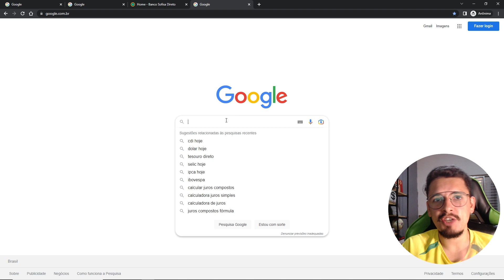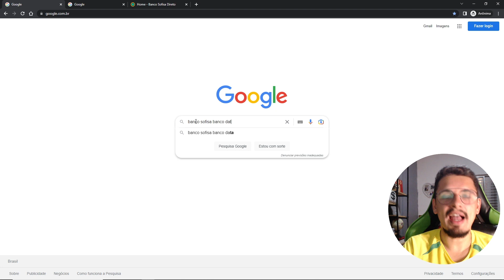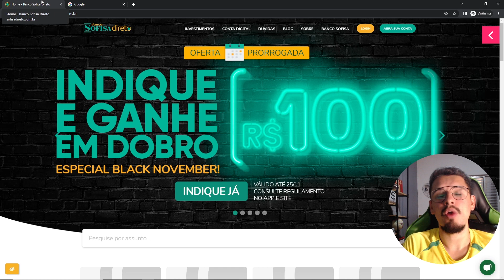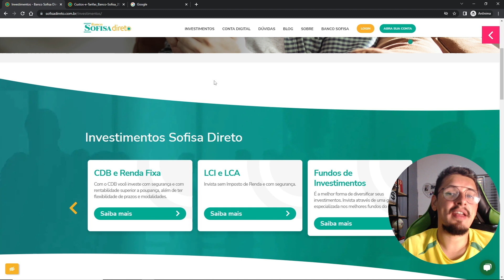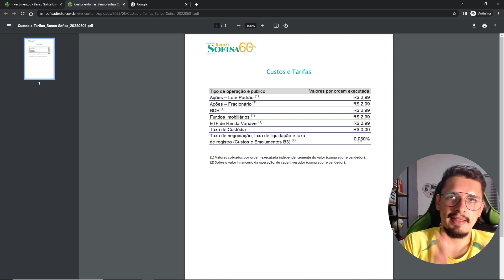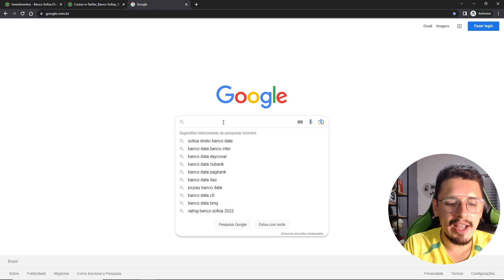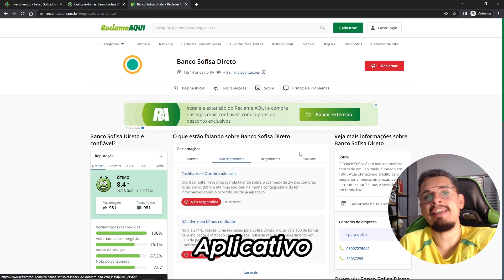Banco Sofisa Direto Como Funciona? [BOM PARA INICIANTES?]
Veja como funciona o Banco Sofisa Direto investimentos, será que é bom para investidores iniciantes, veja nesse vídeo! ☑️ Abra sua conta no Sofisa Direto

00:00 Introdução Banco Sofisa Direto
01:00 Como funciona o Banco Sofisa Direto é seguro?
01:47 Banco Sofisa Direto na lista CVM
02:34 Saúde financeira do Banco Sofisa Direto
04:02 Produtos de investimento do Banco Sofisa Direto
05:02 Taxas Sofisa Direto
06:18 Reclame Aqui Banco Sofisa
07:38 Banco Sofisa Direto vale a pena?

Como funciona o Sofisa Direto?

A conta do Sofisa Direto é uma conta corrente que irá permitir que você realize investimentos melhores do que a poupança e com a mesma garantia do FGC (Fundo Garantidor de Crédito).

Você pode investir seu dinheiro em várias opções de CDB, LCA e LCI e fundos de investimento todos com melhor rentabilidade e rendimento igual para qualquer valor.

Nesse vídeo você verá se vale a pena o Sofisa Direto e se para investidores iniciantes é uma boa opção de corretora de investimentos.

⚠️ CUIDADO COM GOLPES! Não passamos número de WhatsApp ou solicitamos depósitos para oferecer consultoria ou aconselhamento financeiro. Golpistas estão mandando comentários em nossos vídeos com a nosso foto de perfil e nosso nome tentando aplicar golpes! Nossos comentários verdadeiros têm o selo de verificação do Youtube ✔️ na frente do nome do canal. FIQUE ATENTO(A)!